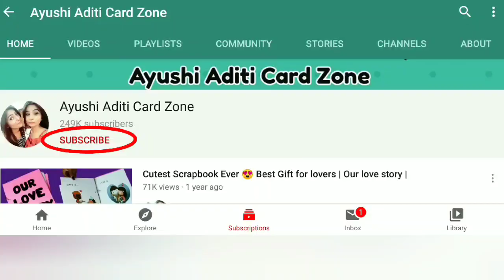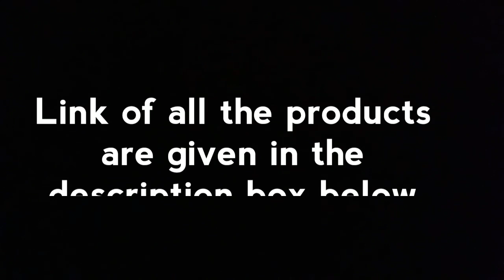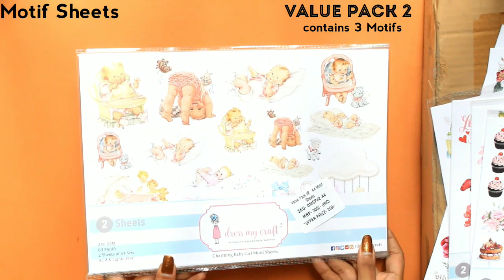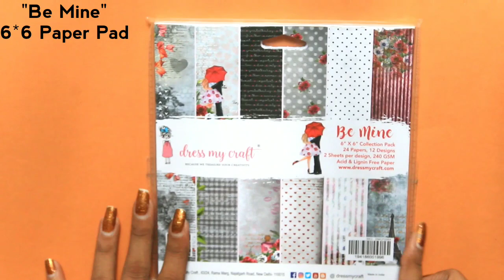Dress My Craft Haul | Crafters Corner | Ayushi Aditi Card Zone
Also press on the Bell icon and select *ALL* to receive notification of all our videos.)

MOTIFS
Be Mine

ACCESSORIES
Baby Doll

PAPERS
Be Mine - 6*6 Paper Pad

TOOLS
Paper Trimmer

handmade card, best friend gift, handmade gifts for best friend, diy friendship day, love, handmade, friends, best friend, bff, tutorial, diy, do it yourself, handmade gifts, Craft Haul, Stationery Haul, Dress My Craft, Crafters Corner,